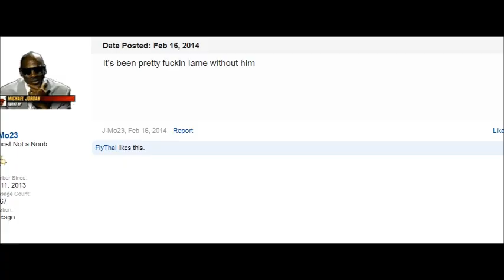CHEESUS CHRIST RESURRECTION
the revival of theRUSSIANpenguin... i should be studying and here i am making videos of my return